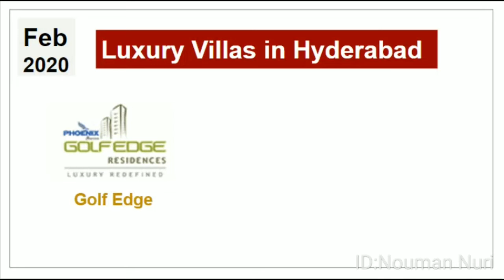Luxury Villas in Hyderabad | Feb 2020 | Real Estate Market Data | By Nouman Nuri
Real Estate Market Data Research for the month of Feb 2020 done by Nouman Nuri.

Research Date: Feb 2020
Topic: Luxury Villas in Hyderabad, INDIA
City: Hyderabad
Country: India

Most Popular Real Estate Builders For Luxury Villas in Hyderabad:

2. Jaya Bheri Group (Temple Tree)